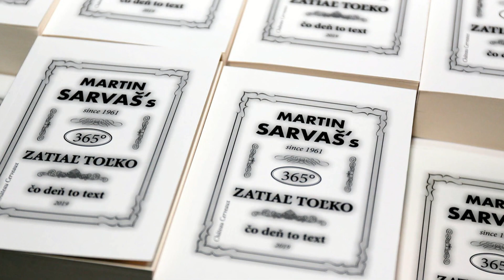Rozlúčka s haličským letom 2022 - upútavka